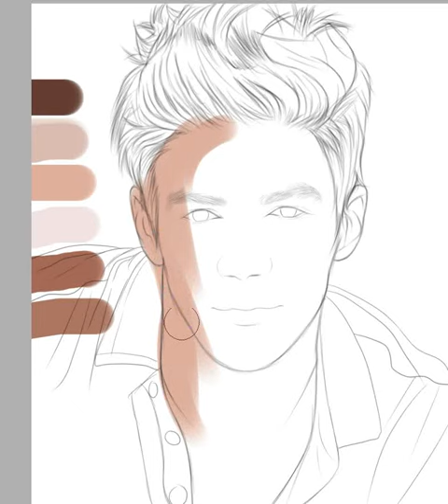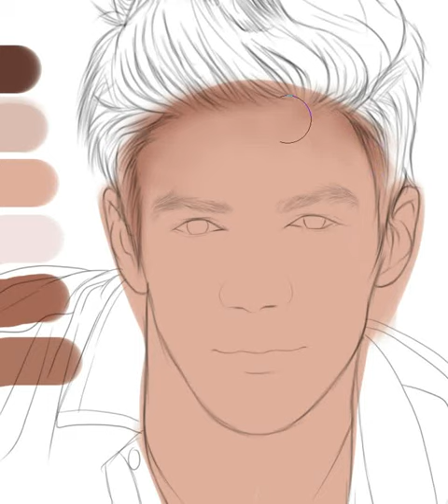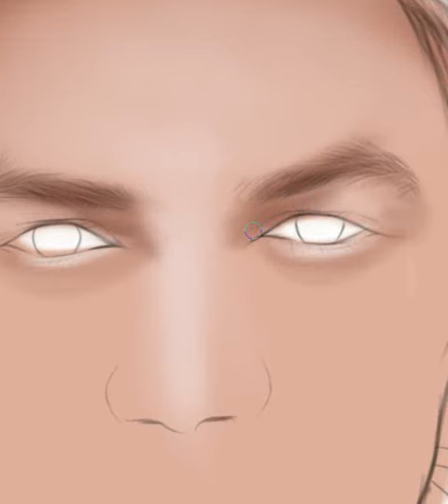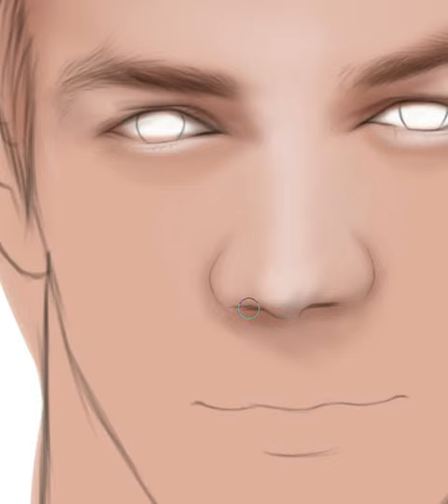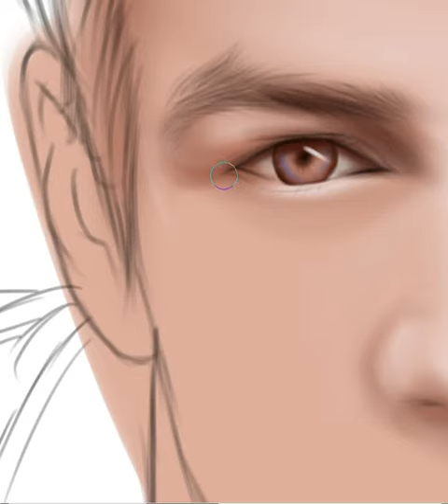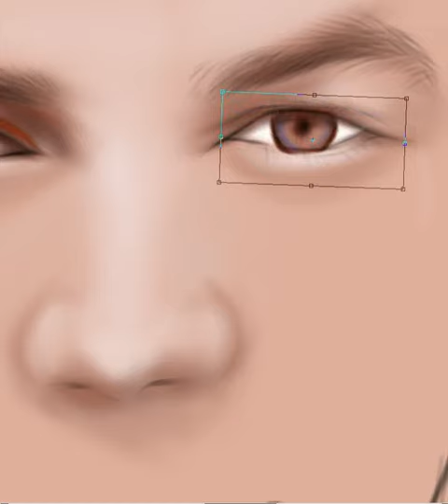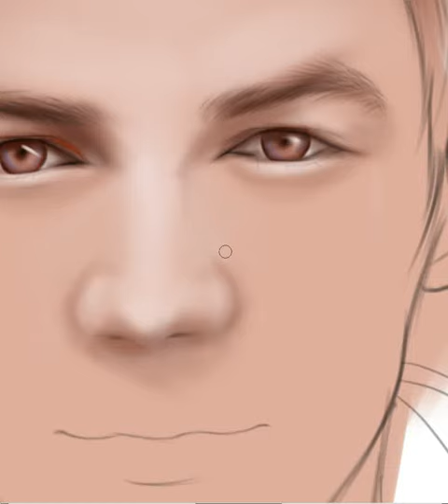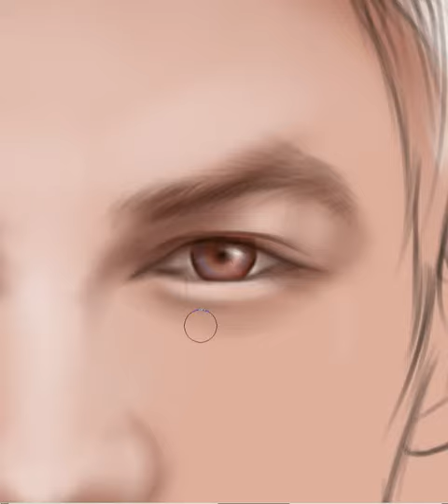Paint SAI in progress part 1 - Grant Gustin aka the Flash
WIP part 1